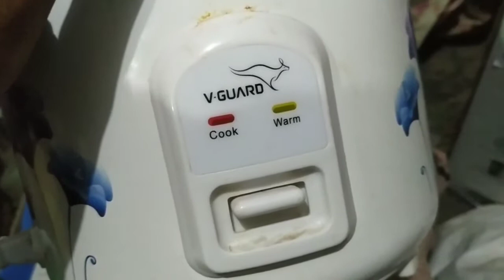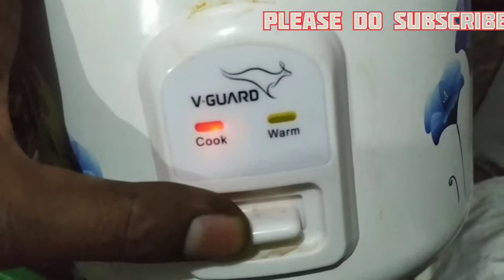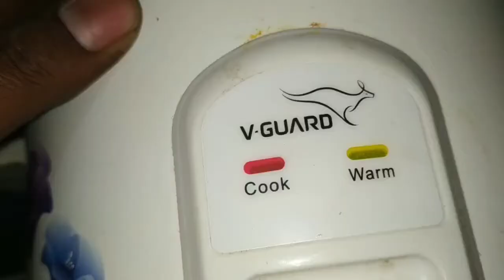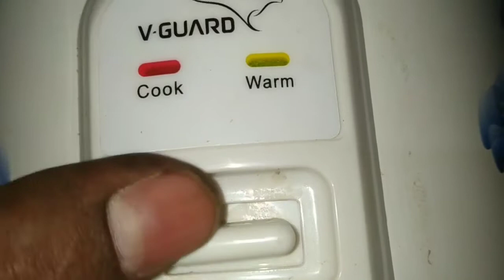Rice cooker repair || how to repair rice cooker and spare parts details in telugu || v guard cooker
if you have any doubts please comment